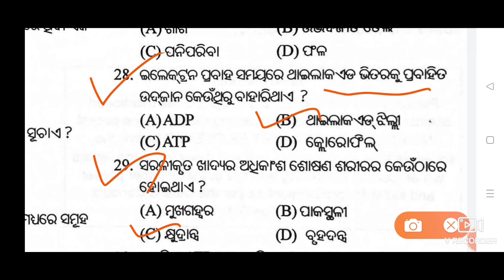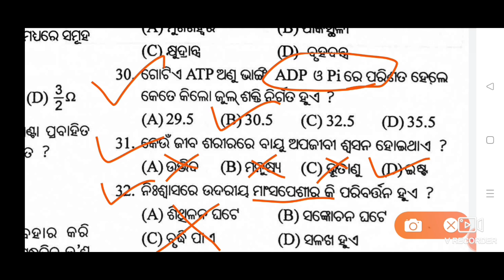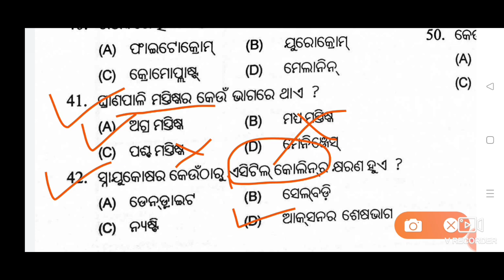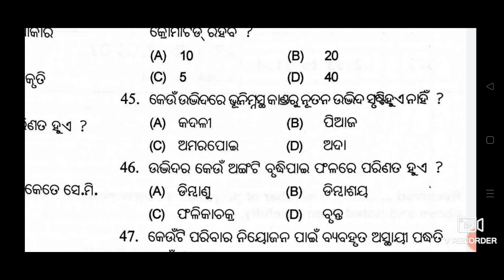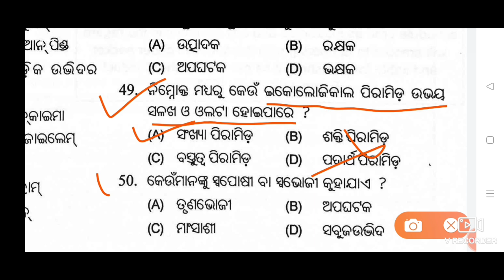Final Practice Test Life Science 4th Practice Test SCL Class 10th Life science 4th practice Test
4th practice test ଭୂଗୋଳ answer

( OSSTET,OTET,CTET) Examination.